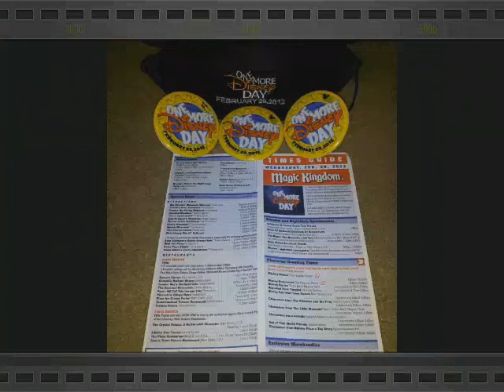One More Disney Day in Pictures part 1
These pictures were taken and edited  on my Samsung Galaxy S2 Epic 4g Touch as We entered the Magic Kingdom on February 29th 2012